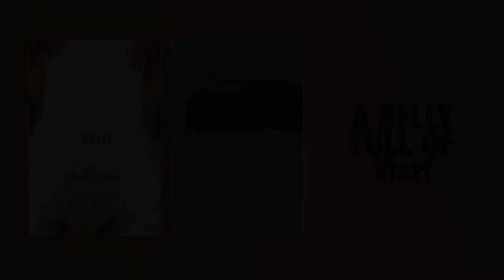A Belly Full of Vlarf: Seriously fun readings from Jason Camlot and John Emil Vincent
Inspired by the long-format readings held at Sir George Williams University (now Concordia) in the 1960s, this book launch celebrates two new titles, Jason Camlot’s Vlarf and John Emil Vincent’s Bitter in the Belly (both published in the Hugh MacLennan Poetry Series of McGill-Queen’s University Press), with substantial readings and presentations of the books by the authors. Katherine McLeod moderates the proceedings as the poets alternate between readings of 25 minutes each (x2), allowing the audience to experience a substantial performance with commentary by the authors of these new home-grown collections. Each book creates its own gleefully strange and sadly hilarious world from a wide gamut of emotions and texts. It is a poetry event of the fun variety.